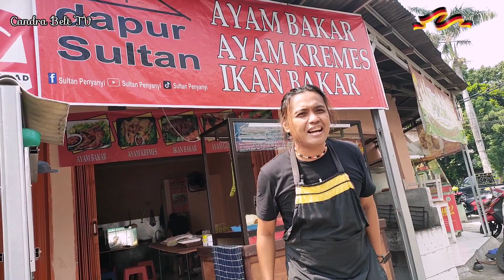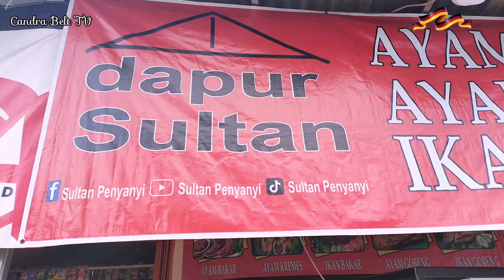Mengintip Aktifitas Sultan Penyanyi Slow Rock Malaysia Di Pagi Hari toton di Channel Candra Belt TV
🔴 𝐁𝐢𝐬𝐚 𝐁𝐚𝐲𝐚𝐫 𝐃𝐢𝐭𝐞𝐦𝐩𝐚𝐭 ( 𝐂𝐎𝐃 ) 🔴

🎫𝐋𝐢𝐡𝐚𝐭 𝐂𝐚𝐧𝐝𝐫𝐚 𝐁𝐞𝐥𝐭 𝐝𝐢 𝐆𝐨𝐨𝐠𝐥𝐞!